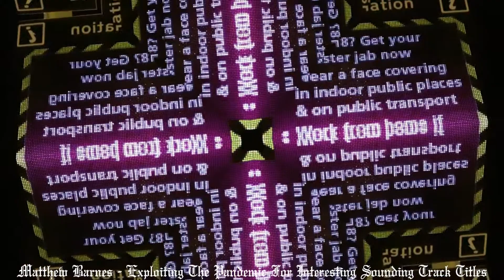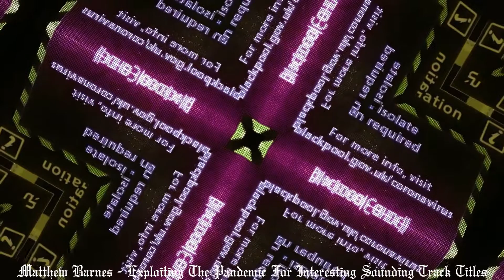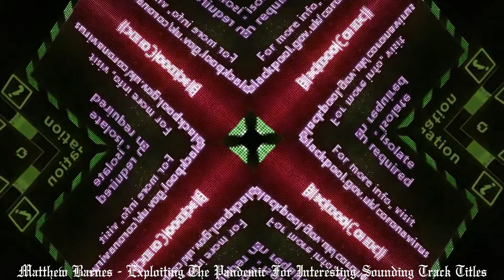Matthew Barnes - Exploiting The Pandemic For Interesting Sounding Track Titles (2022)